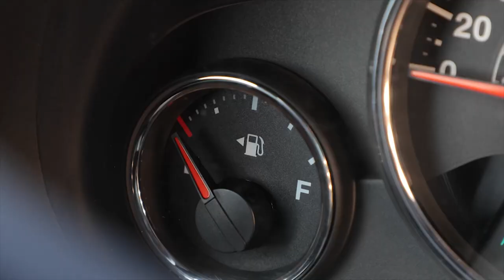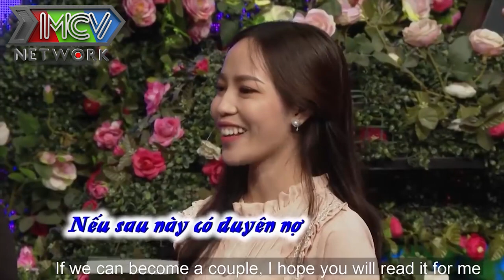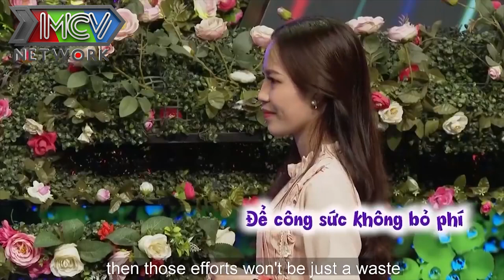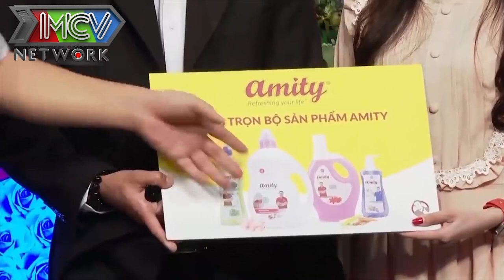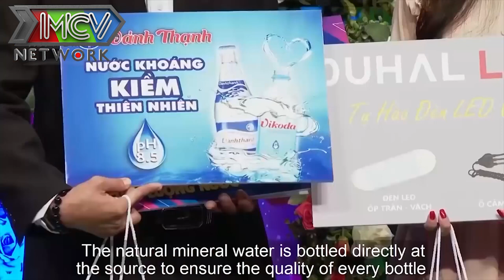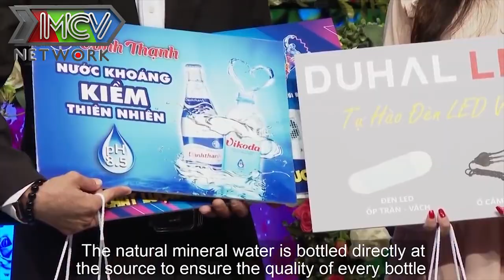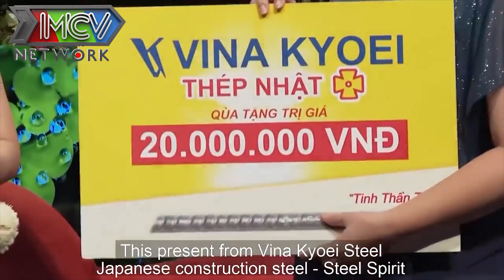Chàng Trai Xin 1 Điều Cô Nàng NGẠI ĐỎ MẶT Không Chịu Khiến Khán Giả Cười Lăn Lộn